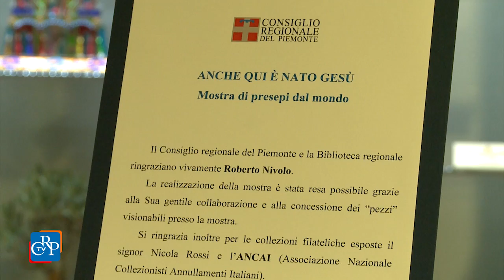Anche qui è nato Gesù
Fino al 15 gennaio alla Biblioteca della Regione di via Confienza a Torino è allestita la mostra di presepi "Anche qui è nato Gesù". In rassegna un vasto assortimento di presepi provenienti da tutto il mondo e “ambientati” nei luoghi più strani, selezionati dal collezionista e curatore dell’esposizione Roberto Nivolo.